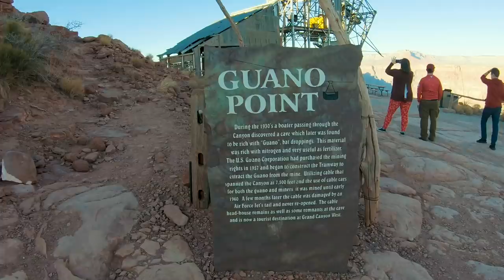First Time Grand Canyon Helicopter Tour - What Can You Expect?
In Today's video we take you on our first time Grand Canyon Helicopter Tour, a location I have wanted to visit for some time. Exploring the Canyon with the kids made the afternoon a special first time experience. What can you expect on the tour?

Just watch and you'll get an idea what you'll be in for...something beautiful and terrifying at the same time!

We wanted to say thank you to everyone that has supported our channel and helped us pass 90,000 views! This was certainly unexpected and we all fully appreciate your support. We are just in shock really!!

Tubebuddy has been an essential part of my Channel, you can check them out